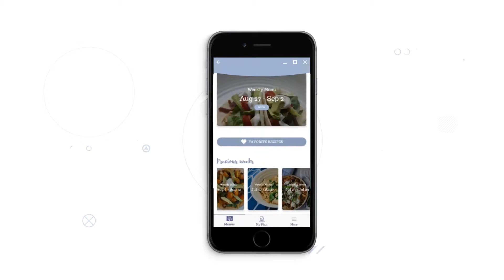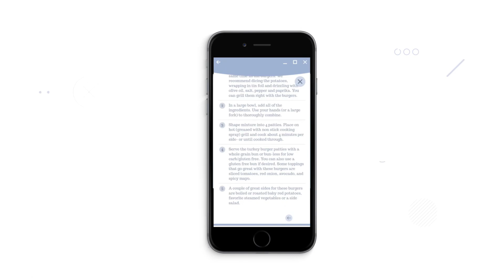Mindful Menu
At Mindful Menu, we strive to make your meal planning simple. We are mindful of your time, health, budget and family. Our goal at Mindful Menu is to take the guesswork and stress out of putting meals on your table.

We provide a suggested weekly meal plan, automatic shopping list, meal prep list, ability to save unlimited favorite recipes and the option to search for recipes your family will love!